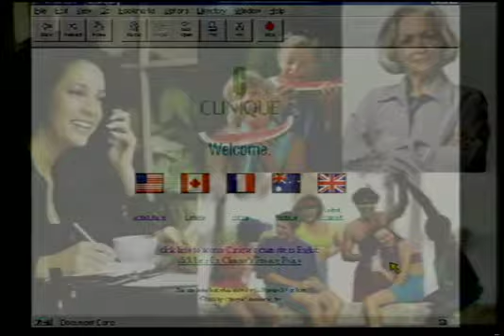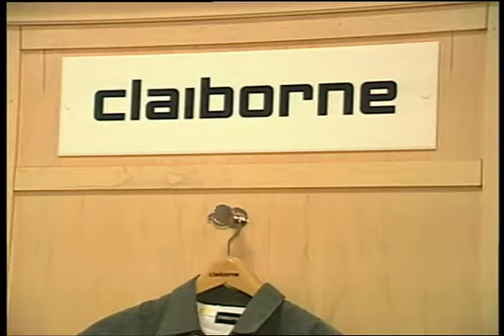Burdines Brand Strategy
Burdines was an American department store chain in the state of Florida.  Burdines grew into a popular chain of department stores, known as 'The Florida Store,' decorated with palm trees in the center of the store, painted in pink and blue, and other subtropical colors and motifs. In 2004, it was renamed Macy's.

This was an internal company communication detailing the brand strategy to all employees.

A Kyle Farley media production.